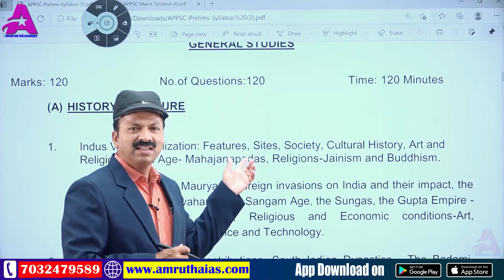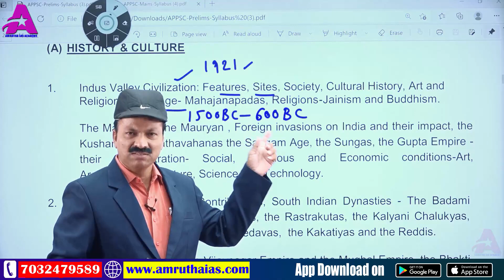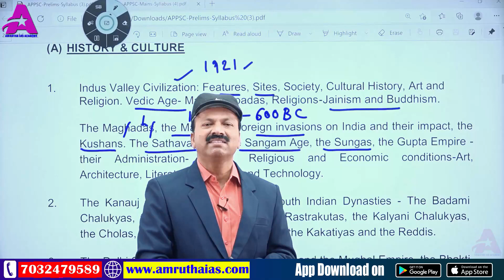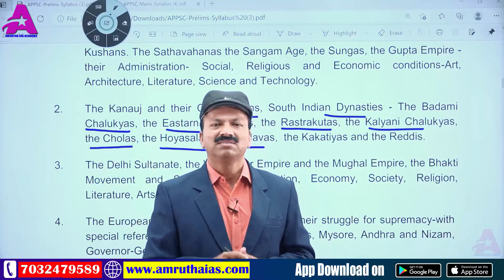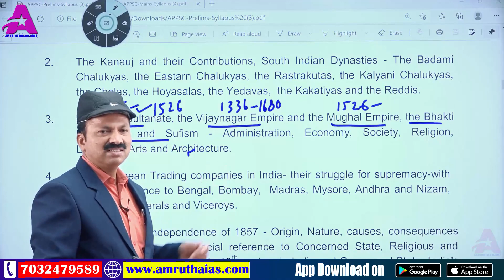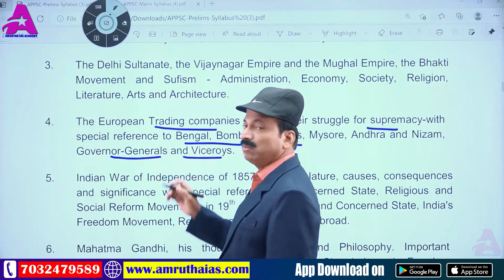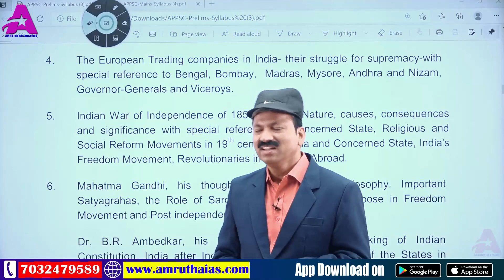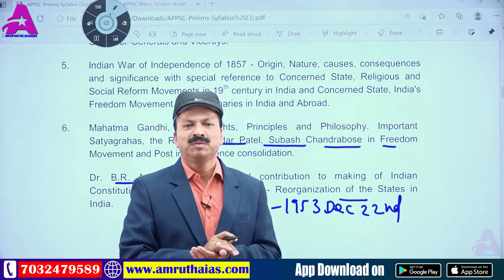HISTORY AND CULTURE SYLLABUS ANALYSIS BALAKRISHNA SIR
HISTORY AND CULTURE SYLLABUS ANALYSIS